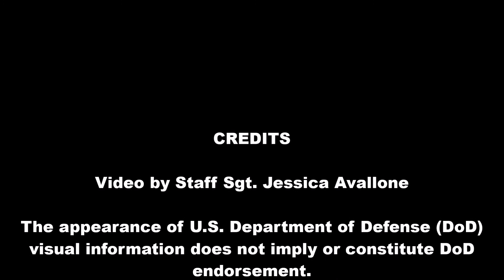USAF 353rd Special Operations Group Exercise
The U.S. Air Force's 353rd Special Operations Group conducts special operations training during exercise Gryphon Jet  at Yokota Air Base.

Video by Staff Sgt. Jessica Avallone